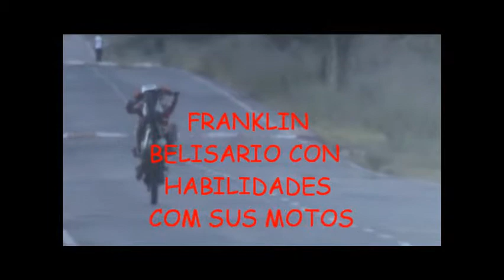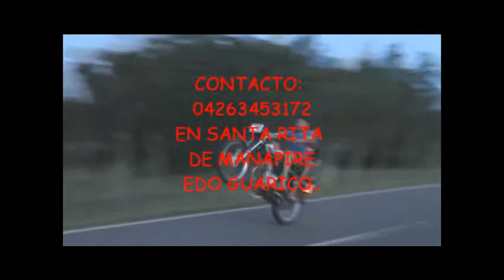FRANKLIN BELISARIO.. SANTA RITA MANAPIRE EDO GUARICO...wmv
UN JOVEN CON UN TALENTO CON UNA MOTO; QUE ESTA RESIDENCIADO EN UN RINCONCITO DEL EDO.. GUARICO DE LA POBLACION DE SANTA RITA DE MANAPIRE. FLANKIN BELISARIO..